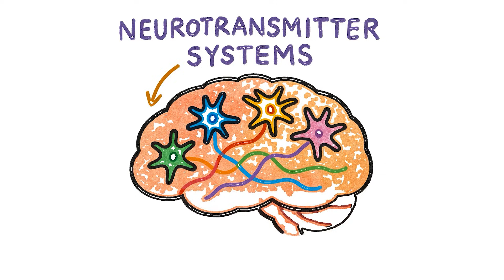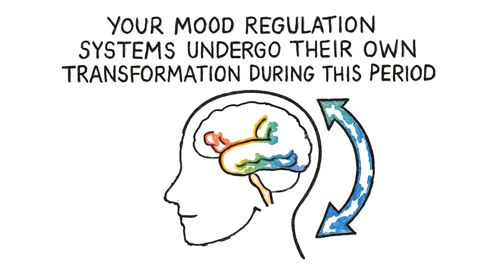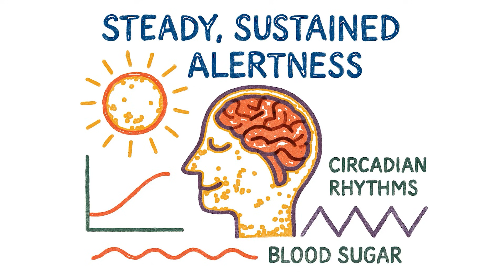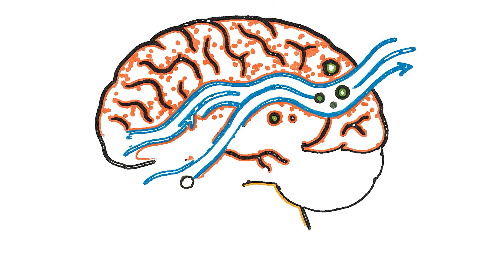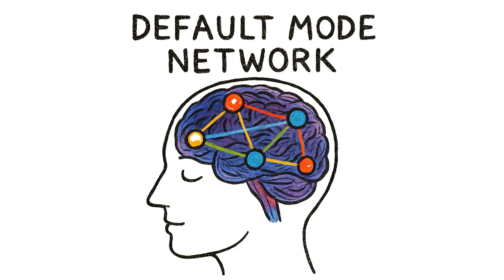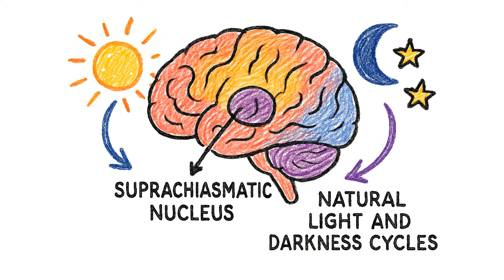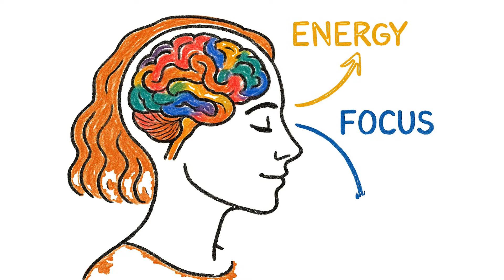What Happens to Your Brain If You Quit Caffeine for 7 Days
What really happens inside your brain when you quit caffeine for 7 days?
Most people expect headaches… maybe fatigue… but the truth is far more complex, and far more fascinating. In this video, we break down the real neuroscience behind caffeine withdrawal — not as advice to quit caffeine, but as a clear look at what researchers have observed inside the brain during the first week without stimulation.

You’ll learn how adenosine receptors react, why blood vessels expand, what happens to dopamine and cortisol levels, and why your sleep architecture, glymphatic system, and circadian rhythm all begin shifting in surprisingly precise ways. From the first 12 hours to day seven, your brain goes through a structured process of recalibration, neurochemical balance, and long-term adaptation that most people never hear about.

If you’ve ever wondered why caffeine affects your mood, energy, motivation, and sleep so strongly — this breakdown will finally explain the science with clarity and detail… without fear, hype, or judgment. Your brain is more adaptable than you think, and the story inside these seven days reveals just how intelligent your biology truly is.